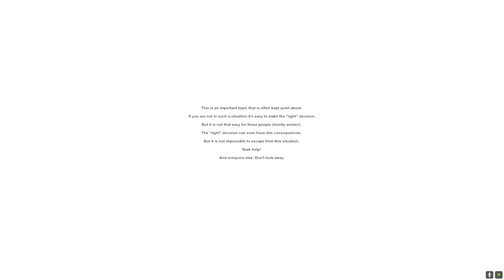2 Horror Games Plus a Bonus #10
The Interview: The Interview is a short, atmospheric horror and mockumentary game about a place you don't want to work.

Timore Solum: Short horror game about sadness.
Stay. Cry.

Memorabilia: You wake up in a strange dark place and with every step you get more of your memory back. You don't know where you're going but at the end of the path, you have to make your choice.

00:00 Intro
00:13 The Interview
10:56 Timore Solum
19:28 Memorabilia